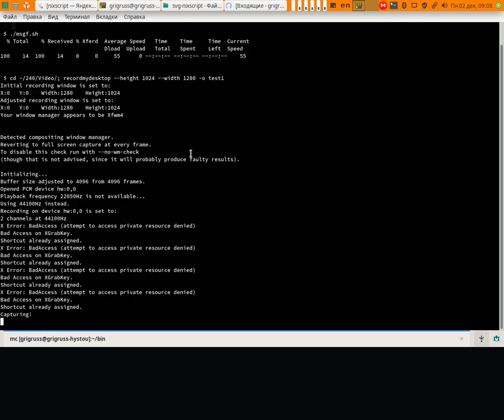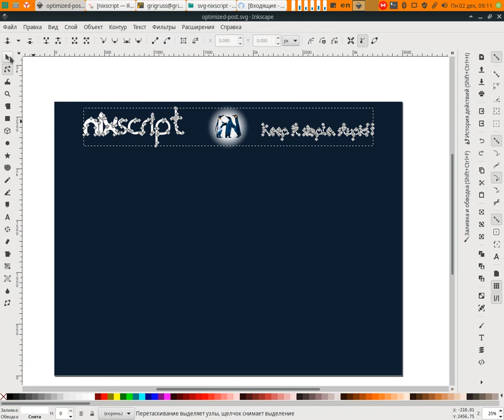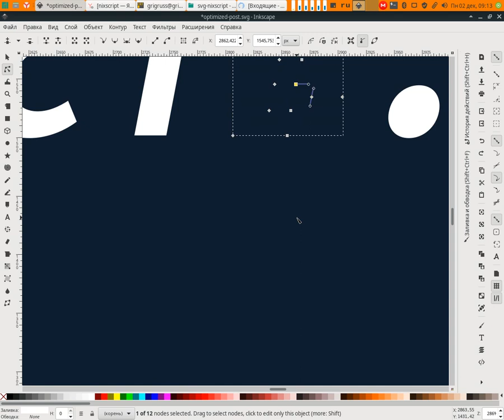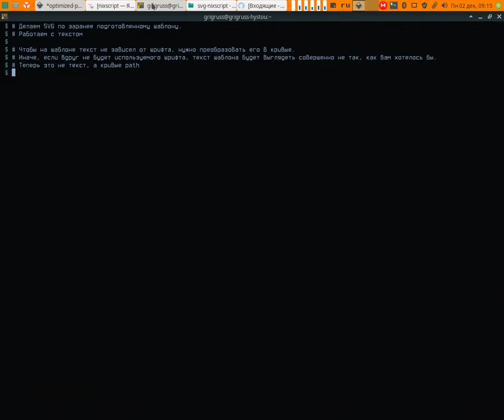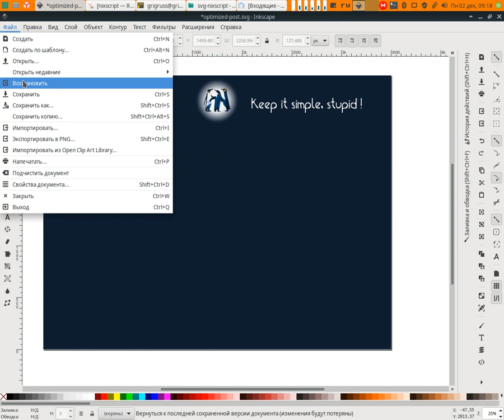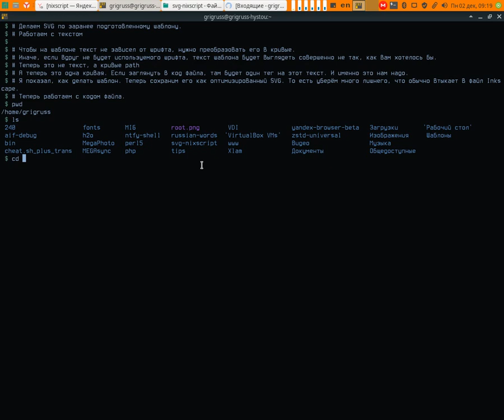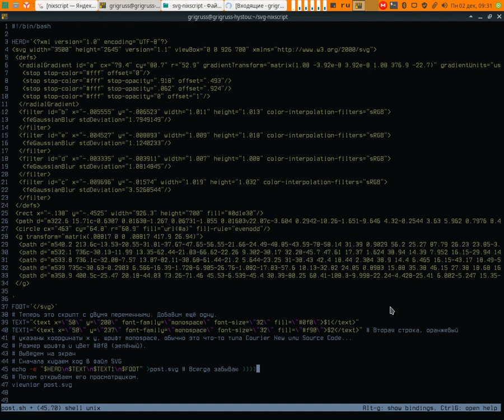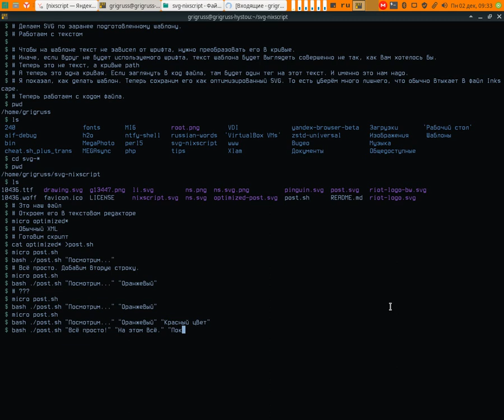SVG работа с текстом в терминале Linux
Здесь понятнее и подробнее. И качество лучше.